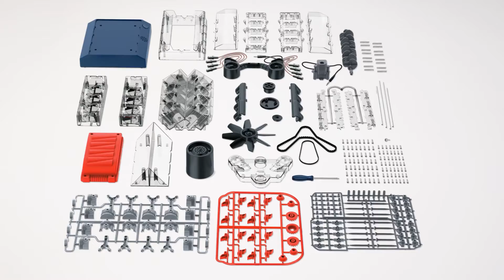39102 V8 Model Engine - Assembly steps